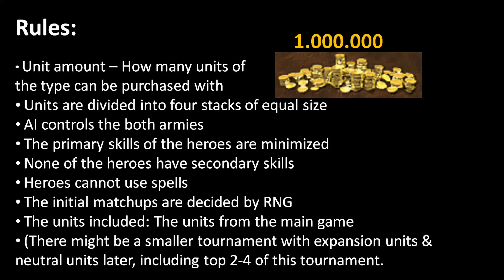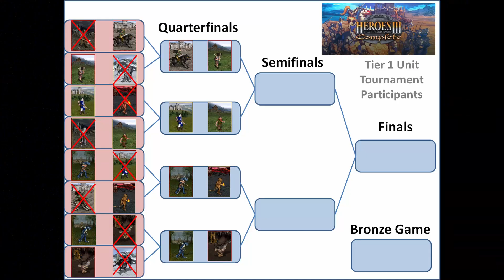What is the Best Tier 2 Unit in Homm 3 based on Cost efficiency Preliminaries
In this video, we are going to test what is the best Tier 2 Unit in Homm 3 based on Cost efficiency. We will compare different units in a tournament format. As a result we will have the best tier 2 unit in Heroes of Might and Magic 3.

This video is the first of two parts containing the tournament. In this video, there are 8 preliminary rounds of the tournament.
The participants include the 16 tier 1 units from castle, rampart, tower, inferno, dungeon, necropolis, fortress, and fortress factions.

Tournament rules are:
- Unit amount: – How many units of the type can be purchased with 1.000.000 gold
 - Units are divided into four stacks of equal size
 - AI controls the both armies
 - The primary skills of the heroes are minimized
 - None of the heroes have secondary skills
 - Heroes cannot use spells
 - The initial matchups are decided by RNG
 - The units included: The units from the main game
(There might be a smaller tournament with expansion units & neutral       units later, including top 2-4 of this tournament.